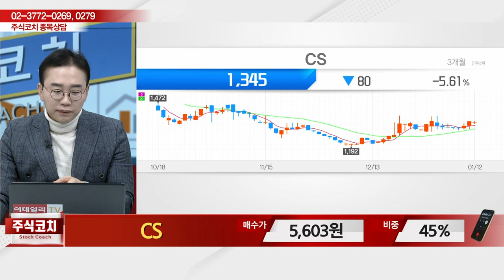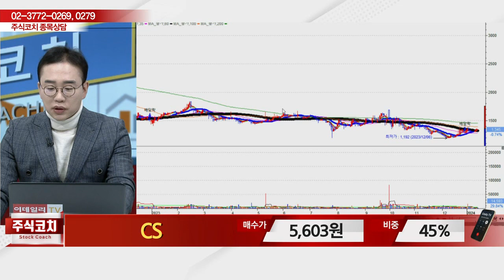CS(065770)_김현구 전문가_종목 상담 (20240113)